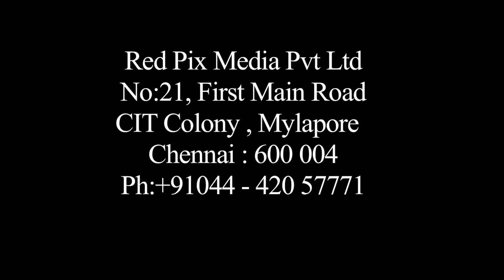முதல்வராக யார் இருக்க வேண்டும் என்பதை கட்சி முடிவு செய்யும் - எடப்பாடி பழனிச்சாமி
EPS
Tamil News